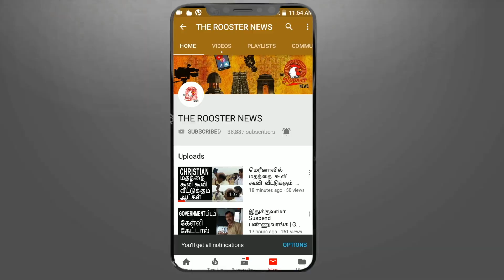குழப்பத்தில் இருந்து மீளாத ரஜினி | சீக்கிரமாக முடிவை அறிவிப்பேன் | Rajinikanth’s Political Entry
Actor Rajinikanth continued to maintain suspense over his political entry. But Rajinikanth on Monday asked his Rajini Makkal Mandram (RMM) functionaries to continue their efforts to strengthen the mandram while he would announce his final decision on taking the political plunge soon.
The district secretaries of Rajini Makkal Mandram, who met actor Rajinikanth on Monday morning at the latter’s Raghavendra Marriage Hall in Chennai to express their views on the future course of action, urged him to launch his political party soon. They also wanted him to be the CM candidate of the party and not to name anyone else, unlike the actor had hinted earlier.